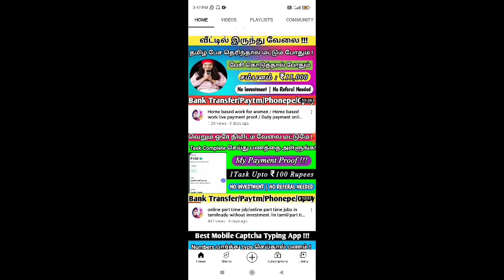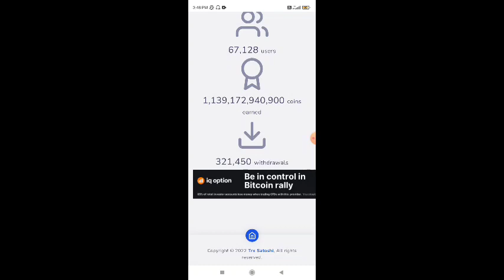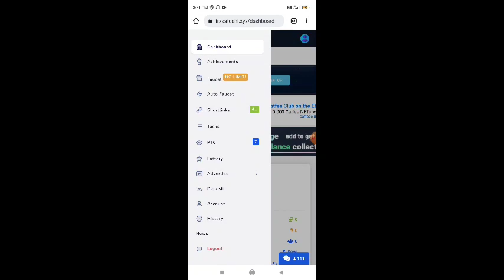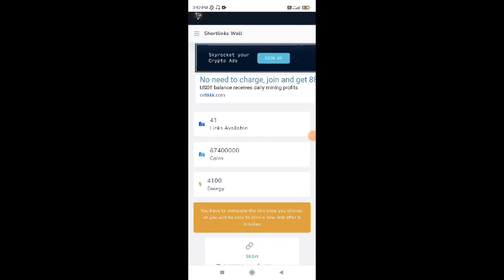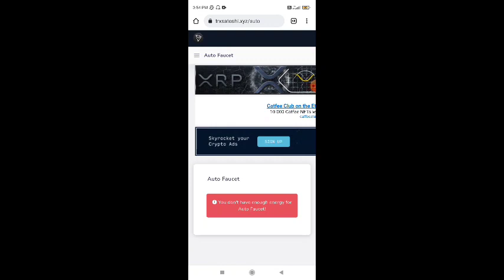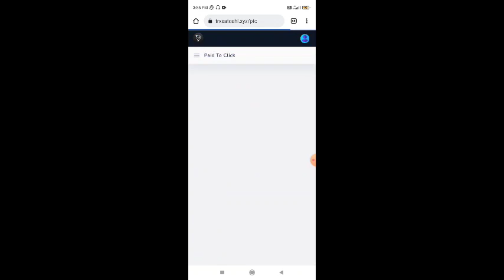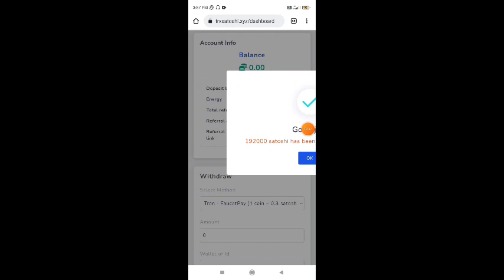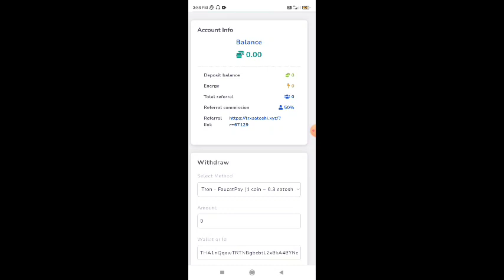Captcha Typing Job/Direct bank transfer online jobs/online jobs From Home/online jobs tamil/Live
நமது சேனல் -இல் போடப்படும் வேலைவாய்ப்பு செய்திகள் கீழ் குறிப்பிடப்பட்டுள்ளன 👇👇👇👇

📣Women Jobs
📣Mobile Jobs
📣Online Jobs

@Hiii Universe  👈👈👈